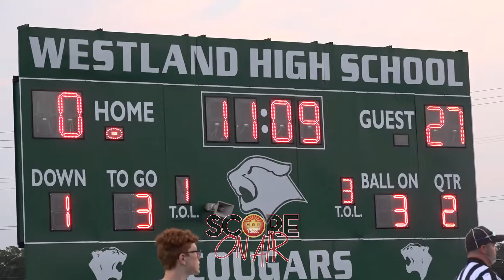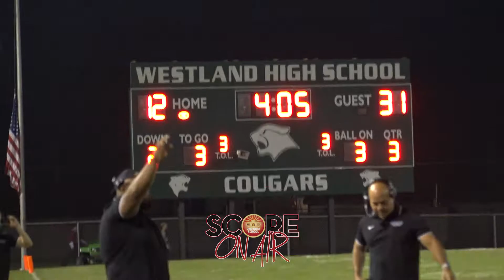2022 Football Highlights: Thomas Worthington @ Westland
The Cougars host the Cardinals in Week 5 of High School Action